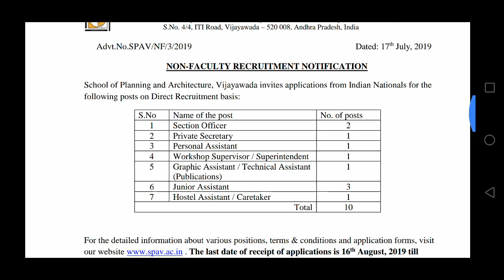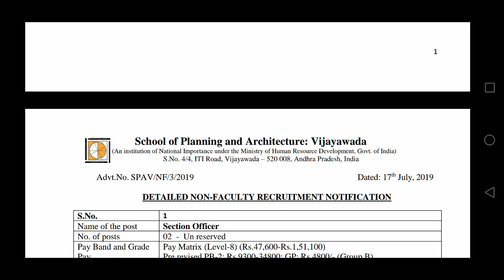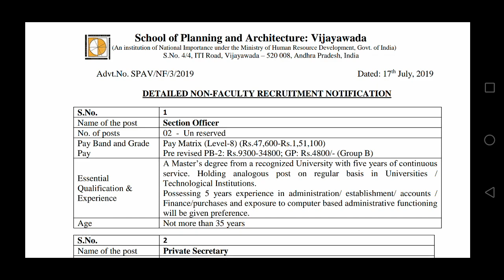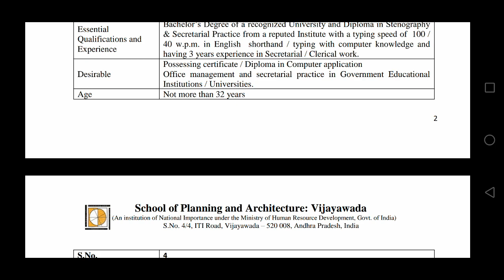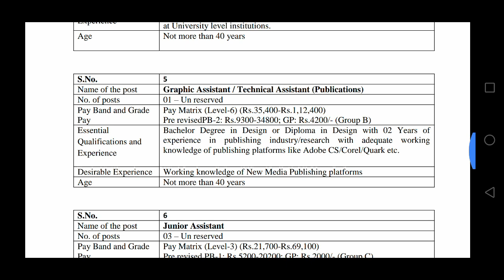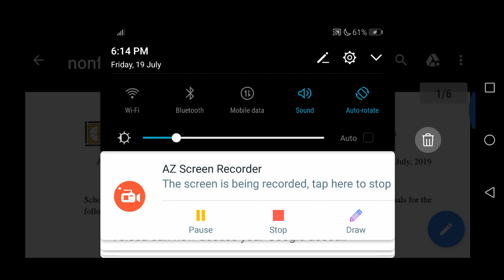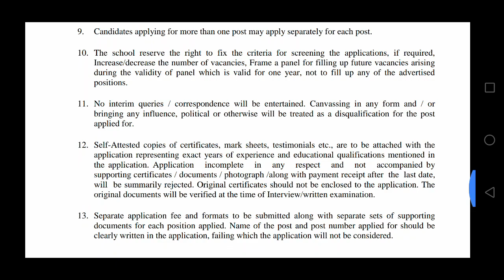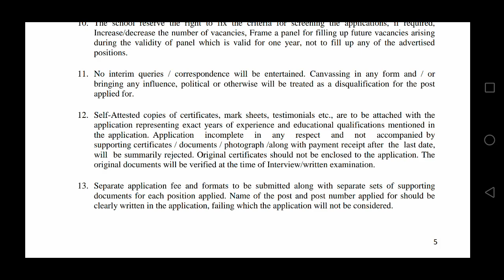విజయవాడలో కేంద్ర ప్రభుత్వ ఉద్యోగాలు ASSISTANT, SECRETARY, OFFICER ETC JOBS| SPA RECRUITMENT